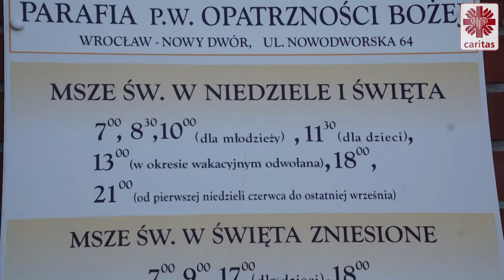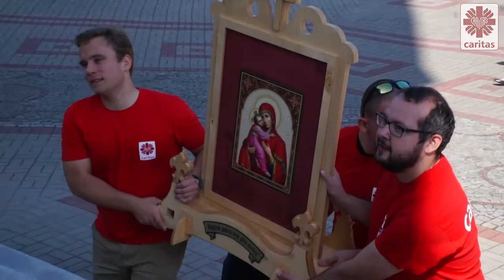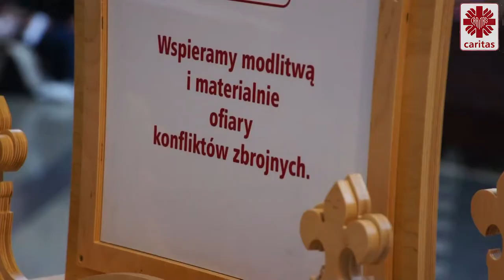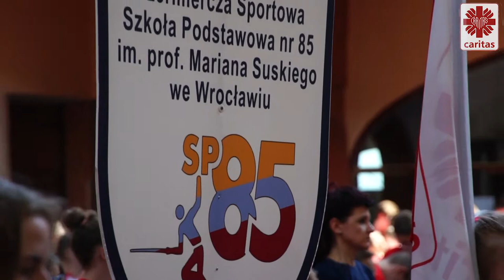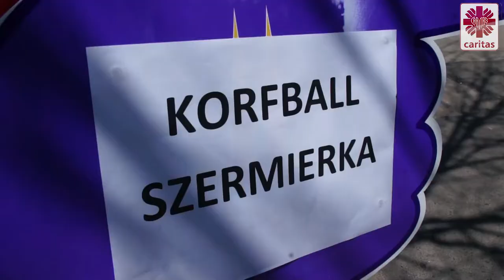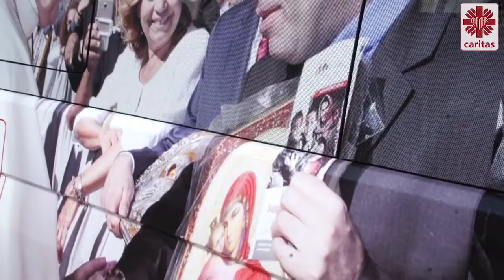Jubileuszowy zjazd szkolnych kół Caritas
Caritas Archidiecezji Wrocławskiej zaprosił na doroczny, a zarazem Jubileuszowy Zjazd Szkolnych Kół Caritas dla wolontariuszy i opiekunów.Rozpoczęło się Eucharystią w kościele pw. Opatrzności Bożej, przy ul Nowodworskiej 64 we Wrocławiu.
Z uwagi na przeżywaną przez Polaków setną rocznicę odzyskania niepodległości, na spotkanie zostali zaproszeni goście między innymi:Wojewoda Dolnośląski – Pan Paweł Hreniak oraz Dolnośląski Kurator Oświaty...  Po Eucharystii rozgrzewka z mistrzem świata, Rafałem Kubackim, otworzyła sportową część spotkania dla 400 wolontariuszy ze Szkolnych Kół Caritas. Wcześniej spotkaliśmy się się na wspólnej modlitwie przy ikonie Maryi przywiezionej z Syrii i poświęconej przez papieża Franciszka,przyjechała ona na pokładzie Mobilnej Ambasady Niepodległej, busa Caritas z polsko – syryjską załogą.Każdy z wolontariuszy skc otrzymał biało czerwoną koszulkę.
W programie zjazdu znalazły się również...tor przeszkód, korfball, pokazy szermierki i tańca akrobatycznego, gra w unihokej, biegi sztafetowe oraz malowanie postaci polskich świętych, godła, figurek gipsowych również w quizie historycznym o Polsce.Punktem specjalnym będzie namiot Straży Miejskiej, gdzie patrol przeszkolił dzieci i wolontariuszy z udzielania pierwszej pomocy przedmedycznej.
Każdy z wolontariuszy skc otrzymał biało czerwoną koszulkę  i znaczek SUPER WOLONTARIUSZ, oraz poczęstunek na specjalnym stanowisku,grilowym.Zapraszamy! na kilka wywiadów Paweła Trawki Rzecznika Caritas Archidiecezji
który włączył się w rozmowę z uczestnikami wolantariatu i z goścmi jubileuszowego zjazdu.